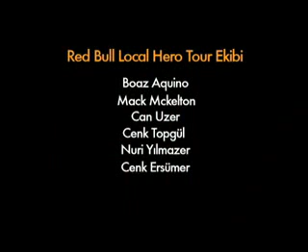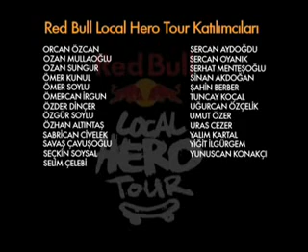Red Bull Local Hero Tour Turkey - Part 2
Red Bull was in search of Turkish Local Heros in Bursa, Izmir, Antalya, Ankara and Istanbul during fall 2007.